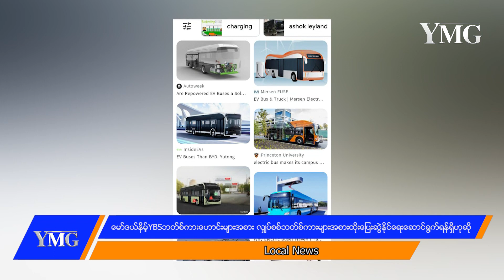မော်ဒယ်နိမ့်YBSဘတ်စ်ကားဟောင်းများအစားလျှပ်စစ်ဘတ်စ်ကားများအစားထိုးပြေးဆွဲနိုင်ရေးဆောင်ရွက်ရန်ရှိဟုဆို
မော်ဒယ်နိမ့် YBS ဘတ်စ်ကားဟောင်းတွေအစား လျှပ်စစ်ဘတ်စ်ကား (EV Bus)တွေ အစားထိုးပြေးဆွဲနိုင်အောင်ဆောင်ရွက်သွားဖို့ရှိတယ်လို့  YRTC မှ သိရပါတယ်၊